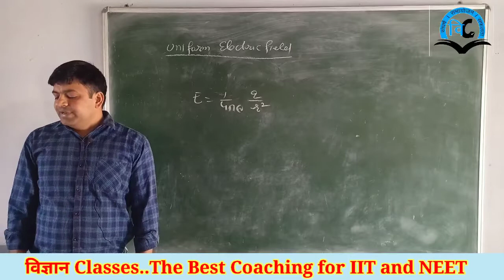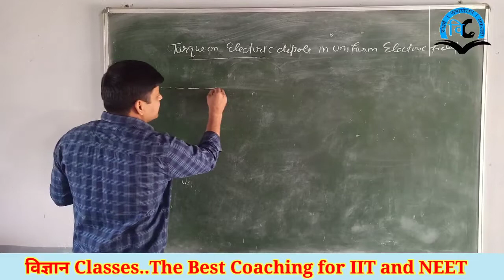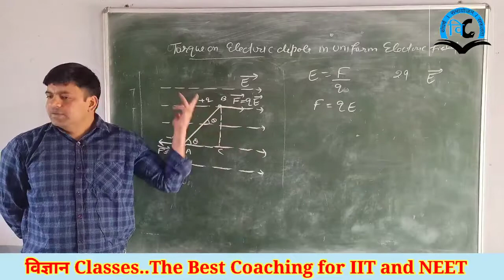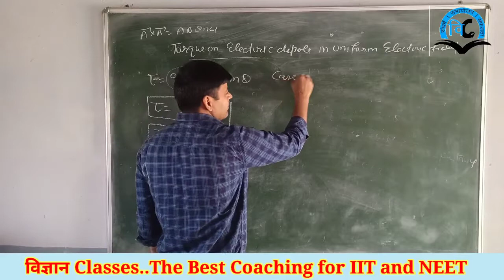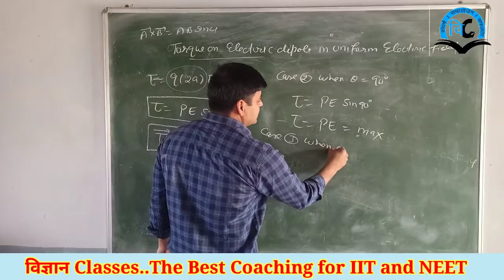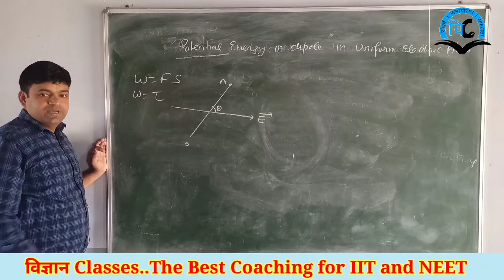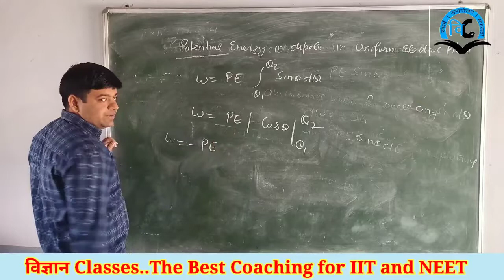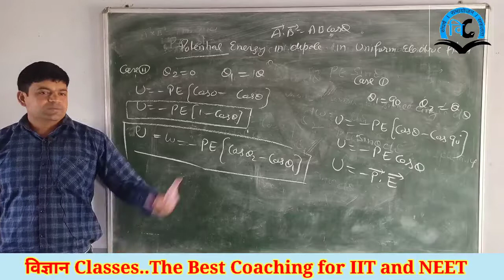Electrostatic (Unit-1) Class-12 Lect-9